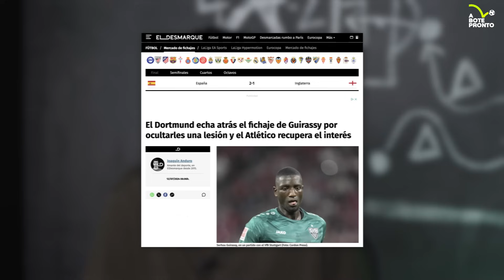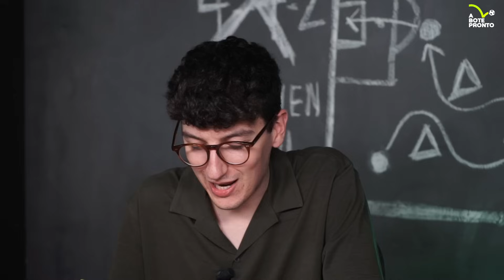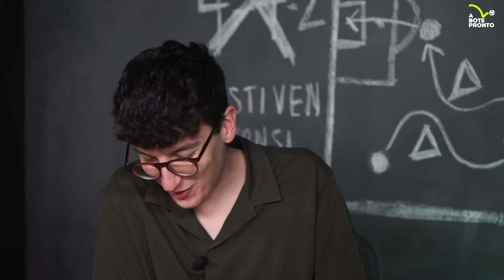5 FICHAJES DE LA BUNDESLIGA PARA LALIGA CON ANDRÉS WEISS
*ACLARACIÓN IMPORTANTE: este vídeo fue grabado a finales del mes de mayo, de ahí que algunas informaciones estén desactualizadas*

Vuelve nuestro querido @AndrésWeiss al canal para proponernos 5 fichajes de la bundesliga para laliga. ¿Qué futbolista de Alemania os gustaría ver en España?